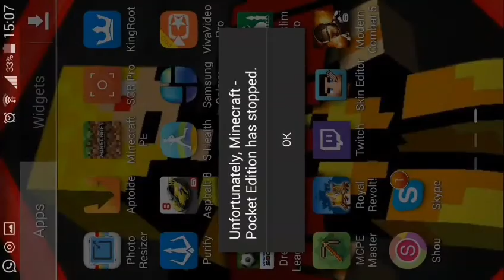WHERE IS THIS BASE!!!|Minecraft PE (MCPE) Factions S2 EP 7 [14] -TheCloudPVP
Server IP:
blue.thecloudpvp.net 19132